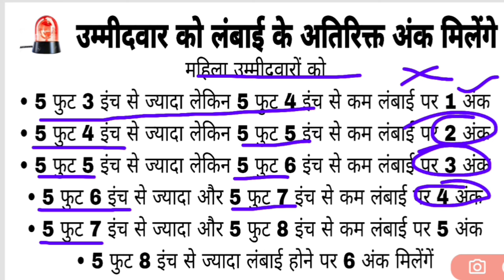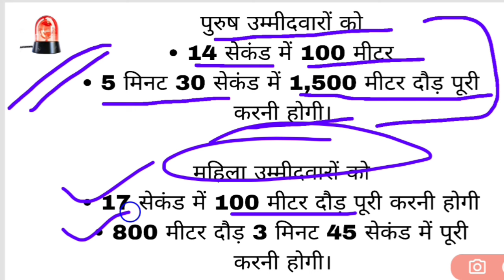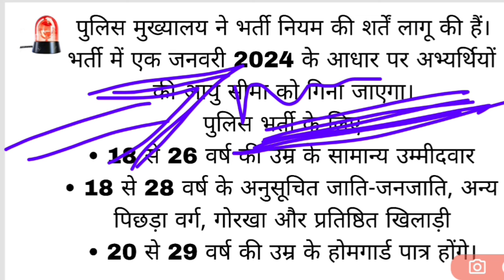hp police new update // hp police news // hp police exam 2024 // hp police requirement //